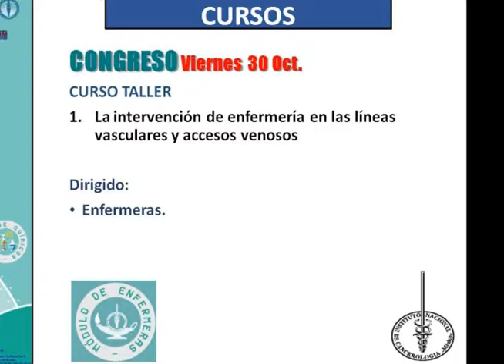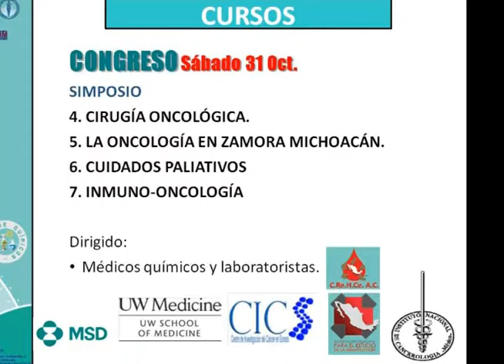3ra EDICION DEL INCAN EN ZAMORA Y 2do CONGRESO INTERNACIONAL DE ONCOLOGIA, EN OCTUBRE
DEL 29 AL 31 DE OCTUBRE SE LLEVARA A CABO LA TERCERA EDICION DEL INCAN EN ZAMORA Y SEGUNDO CONGRESO INTERNACIONAL DE ONCOLOGIA, CONTARA CON UN CURSO TALLER DURANTE EL DIA 29,  DIRIGUIDO PACIENTES Y FAMILIARES SOBRE LOS ASPECTOS BASICOS DE LA ATENCION INTEGRAL CON LOS PACIENTES CON CANCER, ASI COMO PARA  LOS QUIMICOS Y LABORATORISTAS  SOBRE EL LA SOSPECHA DIAGNOSTICA AL  PRIMER CONTACTO.
SE CONTARA CON 46 PONENCIAS, DE MEDICOS ESPECIALISTAS DE PORTUGAL, NICARAGUA, EL SALVADOR , COLOMBIA,  GUATEMALA, ECUADOR Y BOLIVIA Y EL RESTO,  DEL INSTITUTO NACIONAL DE CANCEROLOGIA.
DURANTE LAS EXPOSICIONES Y  TALLERES  EL  30 Y 31 DE OCTUBRE, SE ESPERA LA ASISTENCIA DE MÁS DE 500 MÉDICOS, ENFERMERAS Y QUÍMICO FARMACOBIÓLOGOS.